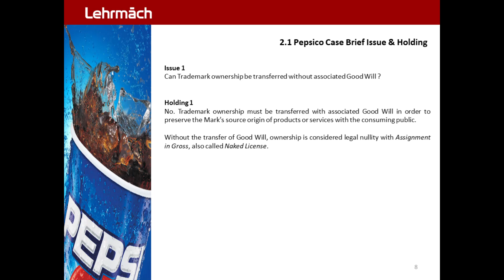Pepsico TLN 8.0 - Case Issue Holding 1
Pepsico 1969 Case  :  Trademark . Naked License . Good Will

Pepsico, Inc. v. Grapette Company | 1969 Trademark Infringement . Assignment in Gross . Good Will . Laches . Case Brief